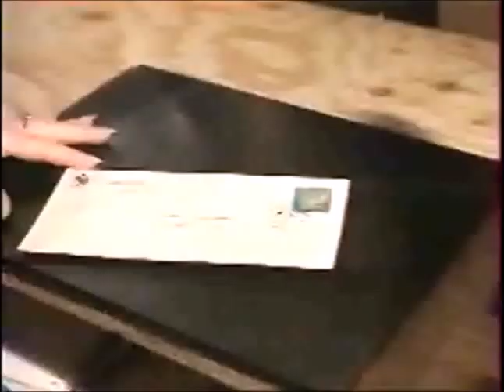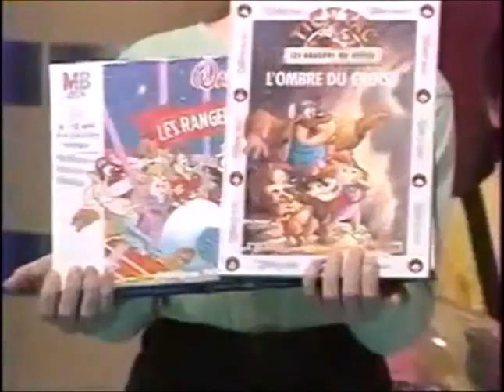Disney Club - TF1 - Dimanche 7 avril 1991 - Partie 2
Seconde partie de l'émission Disney Club du dimanche 7 avril 1991.